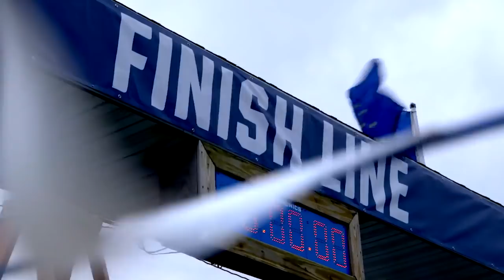Justyn Knight vs Grant Fisher: The Ultimate NCAA XC Rematch